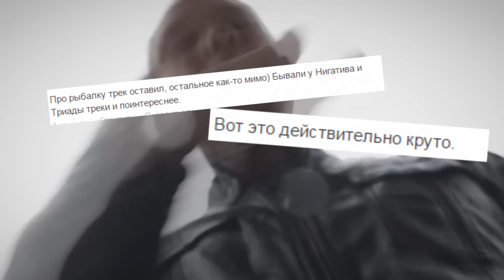RapNews #1 РЕЦЕНЗИЯ. Нигатив - Числа